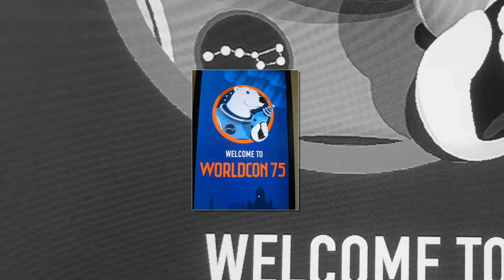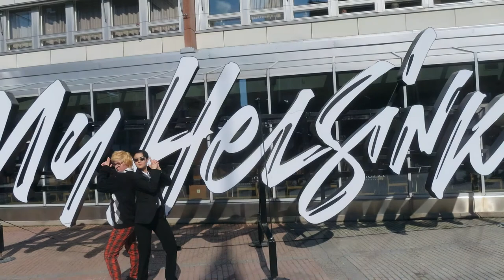WORLDCON 75-Helsinki-a little movie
Worldcon 75 in Messukeskus was held in Helsinki from August 09, 2017 to August 13,2017. Mr George R.R. Martin was signing on thursday 10.8.-17.  The Guest of Honour Johanna Sinisalo was interviewed by Jeff Vandermeer on the same day. This little video tries to offer You glimpses of the extraordinary sci-fi-phantasy- feeling in Messukeskus.